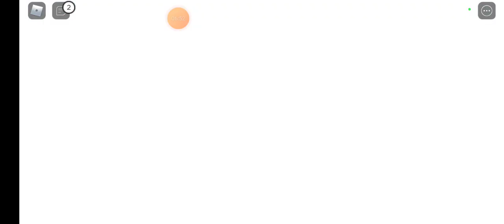roblox paint ball